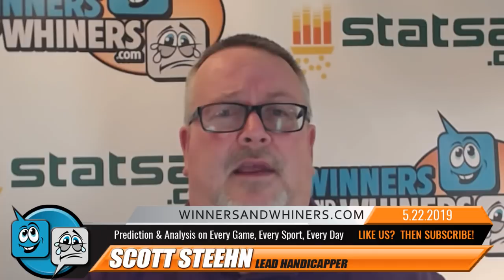Chicago White Sox vs Houston Astros Prediction, 5/22/2019: Deep-3 Preview and Pick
Check out today's Deep-3 for some "major league" value. And, don't forget Scott's Premium Picks, available right